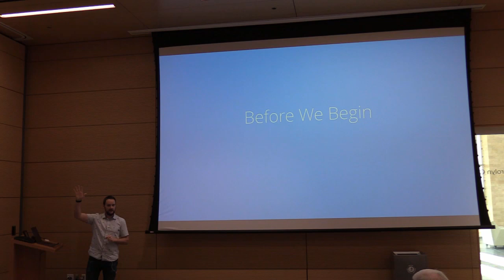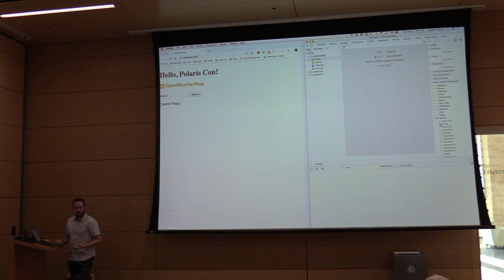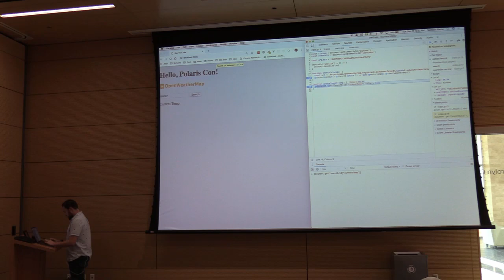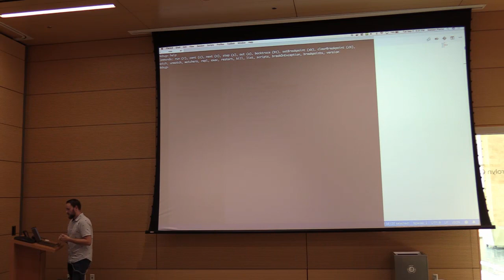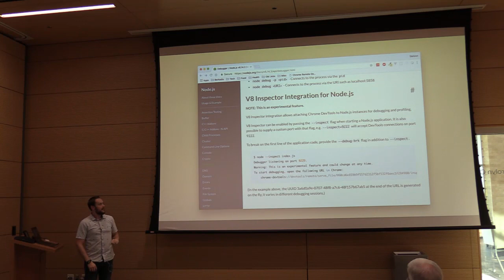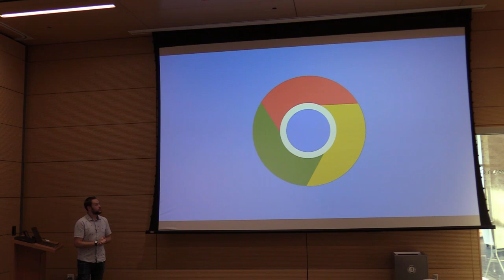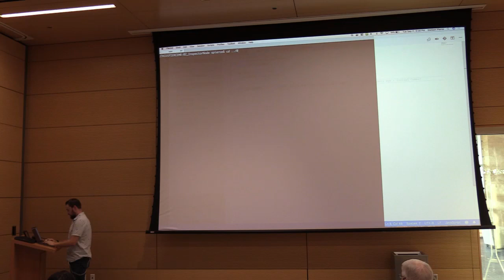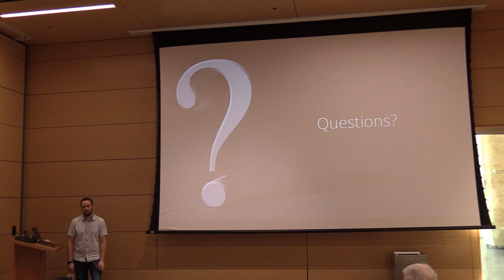Debugging JavaScript: A Journey into the Unknown - Stetson Pierce - 11 September 2018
MOVED. Stetson walks through the evolution of debugging in JavaScript, even showing how to debug Node applications running inside of Docker.